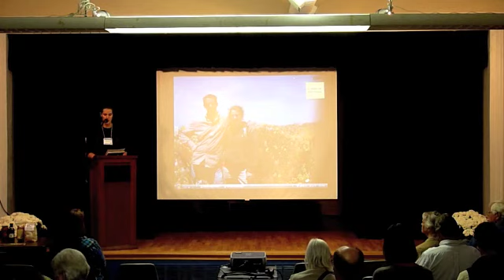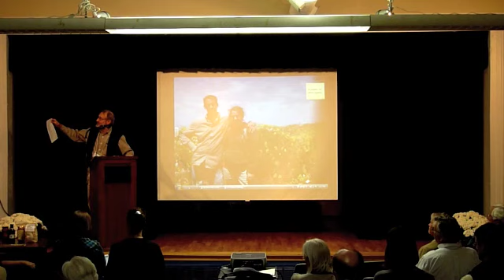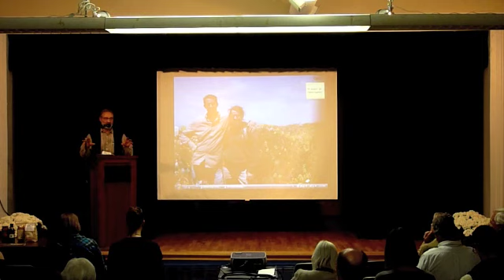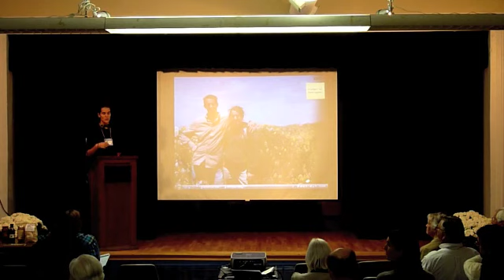Panel 1 Part 1